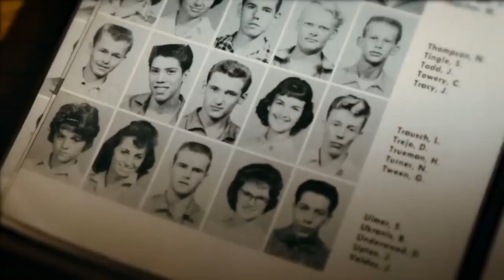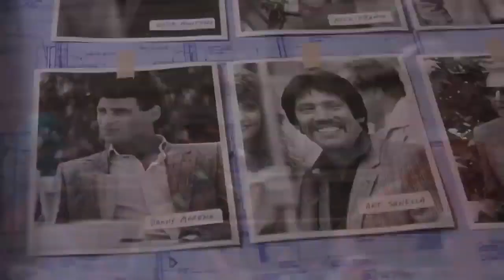INMATE #1 THE RISE OF DANNY TREJO Official Trailer 2020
INMATE # THE RISE OF DANNY TREJO Official Trailer 2020